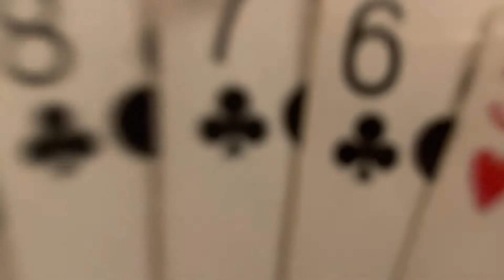Thanksgiving vlog // disc golfing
Hey guys sorry for not being active but here is a Thanksgiving vlog while I’m home from school!